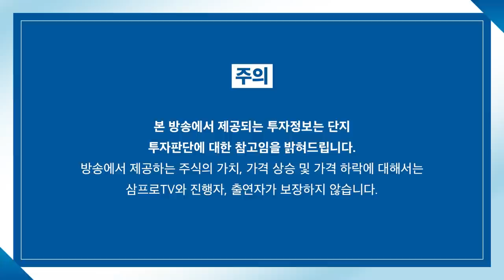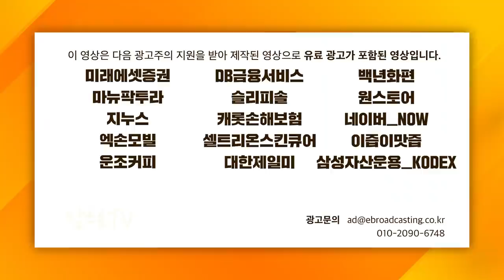[글로벌 마켓브리핑] 갈팡질팡하는 증시.. 꽃샘추위 끝나면 따뜻한 봄이 온다? f.미래에셋증권 이찬구 선임매니저